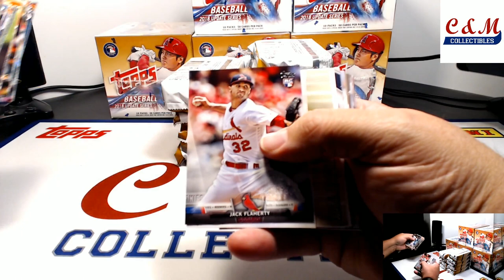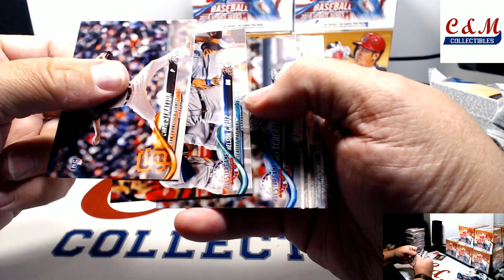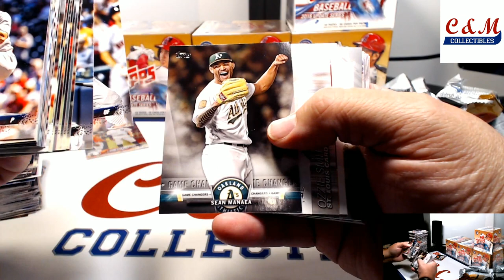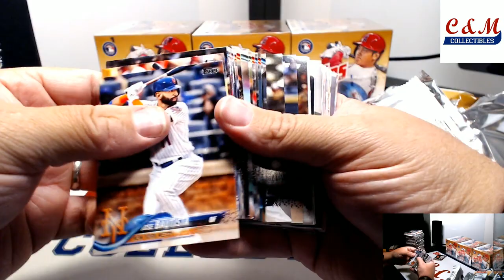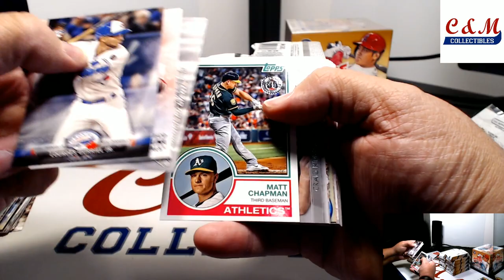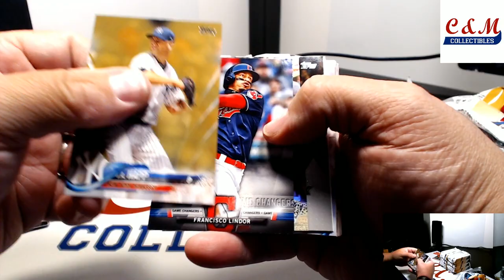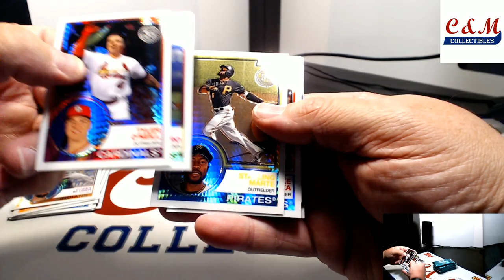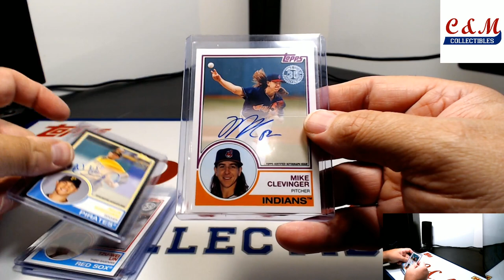2018 Topps Update Jumbo Case Break PYT#3